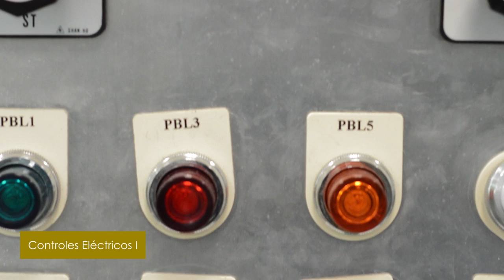Controles Electricos I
Utilizar, reconocer, seleccionar y combinar elementos primarios de control, como pulsadores, motores, sensores, etc., a fin de automatizar tareas sencillas.